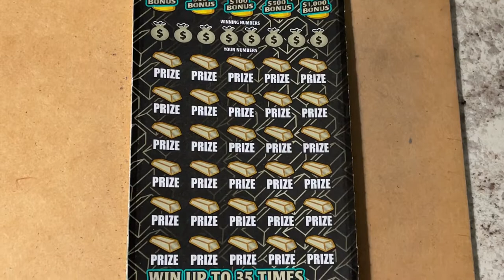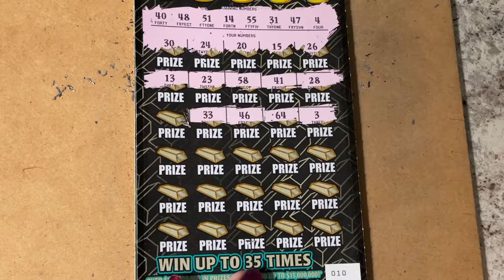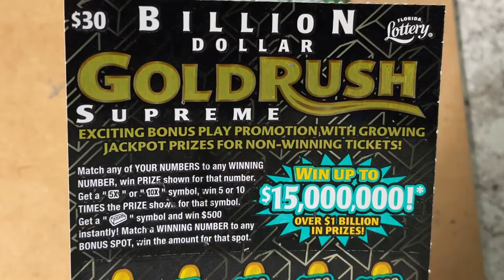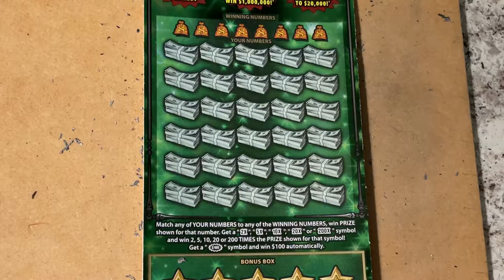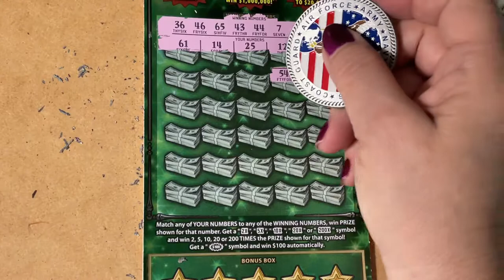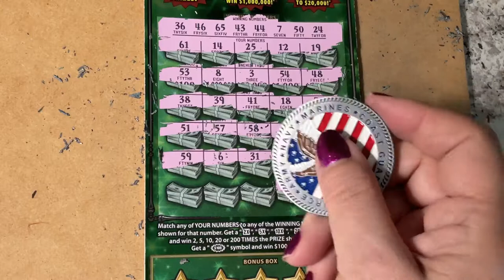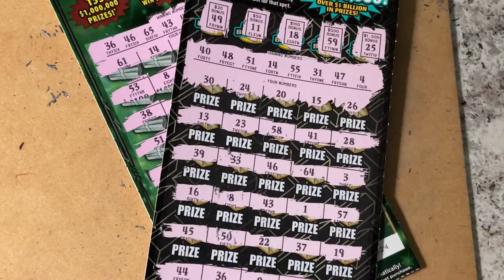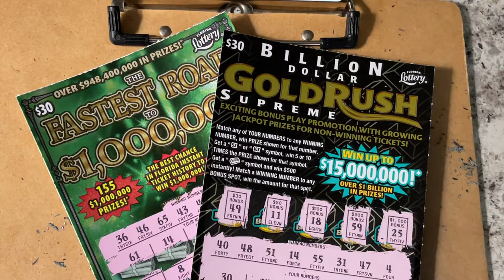Another Gold Rush and Fastest Road Combo!